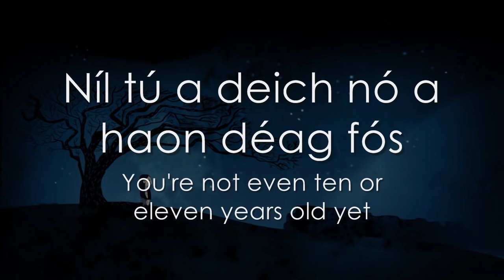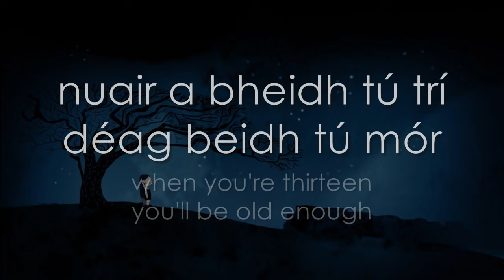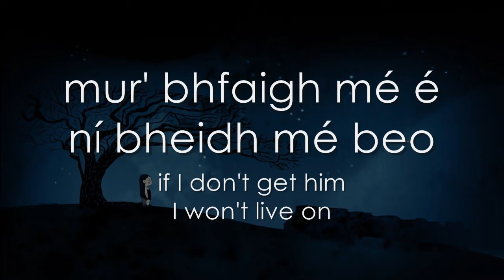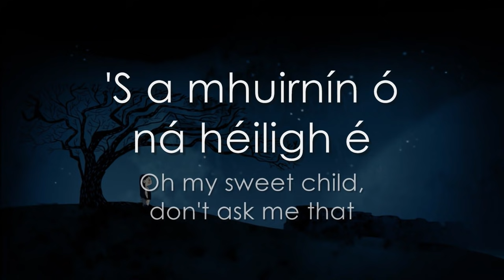An Gréasaí Bróg - LYRICS + Translation - Muireann Nic Amhlaoibh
An Gréasaí Bróg ("The shoemaker"), also known as Beidh Aonach Amárach ("There's a fair tomorrow"), is a popular children's song from West Clare

Album: Anam an Amhráin (Cartoon Saloon/Sónta - TG4)
Performed by Muireann Nic Amhlaoibh